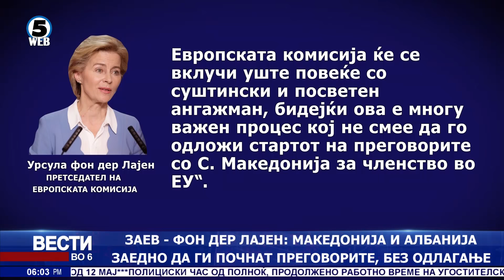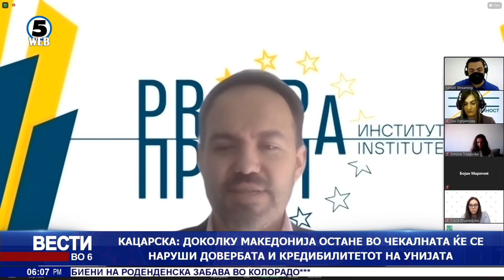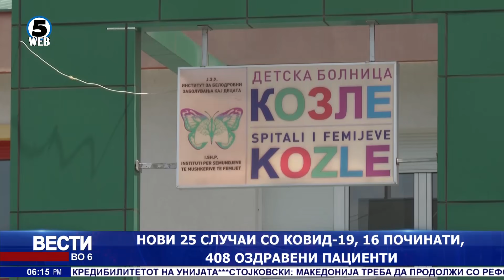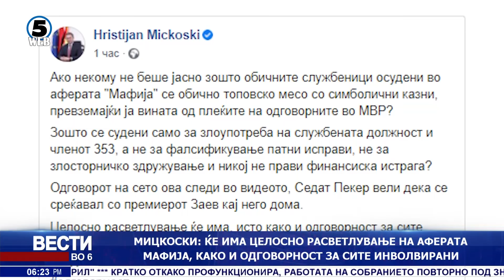Вести на Канал 5 во 6, 10.5.2021